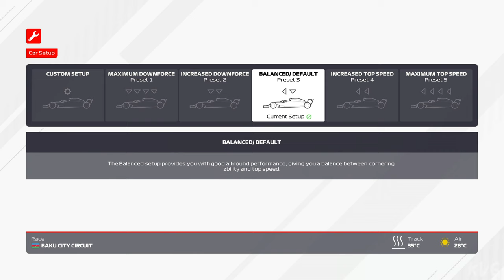F1 2021 - Baku City Circuit (Azerbaijan Grand Prix) - Gameplay (PS5 UHD) [4K60FPS]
Gaming Consoles Specs:

►PlayStation 5
►TV: Samsung QLED QE55Q6FN 4K Ultra HD
►Capture Card: Elgato Game Capture 4K60 S+
►Steering Wheel & Pedals: Logitech G29 Driving Force
►Playseat: Playseat Evolution Alcantara

Game Information:

Every story has a beginning in F1® 2021, the official videogame of the 2021 FIA FORMULA ONE WORLD CHAMPIONSHIP™. Enjoy the stunning new features of F1® 2021, including the thrilling story experience ‘Braking Point’, two-player Career, and get even closer to the grid with ‘Real-Season Start’. Take your team to the top in the acclaimed ten-year ‘My Team’ Career mode, or race head-to-head in split-screen and multiplayer. Immerse yourself in the greatest racing spectacle on the planet and race with the authentic lineup of twenty heroic drivers and ten iconic teams from the 2021 season:

‘Braking Point’ – the thrilling new story experience
New ways to play: two-player Career and ‘Real-Season Start’
Acclaimed ‘My Team’, split-screen and multiplayer

THE OFFICIAL VIDEOGAME OF THE 2021 FORMULA ONE WORLD CHAMPIONSHIP™

- My Team mode - create a driver, choose a sponsor, an engine supplier, hire a teammate and compete as the 11th team on the grid.
- Expanded Driver Stats that now include ‘Focus’ and new team-critical - Department Events to address.
- Split-screen racing for two players.
- Casual race options for more relaxed racing whilst new Expert options give experienced players even more control.
- Acclaimed ten-year Career Mode, including updated Research and - Development and Practice Programmes, and new Quick Practice.
- Formula 2™, the ultimate training ground for F1®, is also included, with short, medium, or full season options and 2020 and 2021 season content *.
- Esports - in-game area for the online qualification events, latest news and even watch the new F1® Esports Challenger and Pro Series races.
- More ways to race: Time Trial, Shorter season length options, Grand Prix™ Mode and relive your glory with saveable automated highlights and (PC only) full replays.
- Compete online in Multiplayer: Social and Ranked races, new Quick Join format, Leagues, customisable liveries, and Weekly Events.